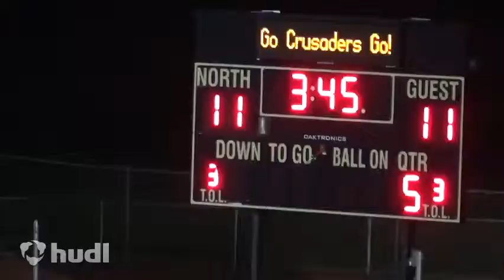Brendan Salva Lacrosse Highlights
Brendan Salva Lacrosse Highlights Video